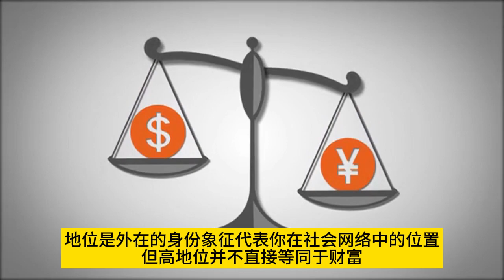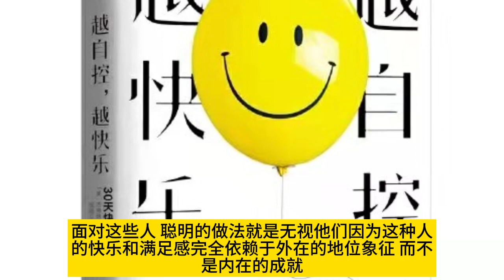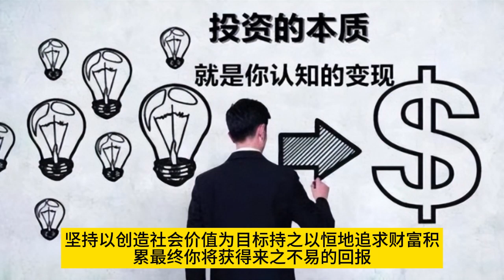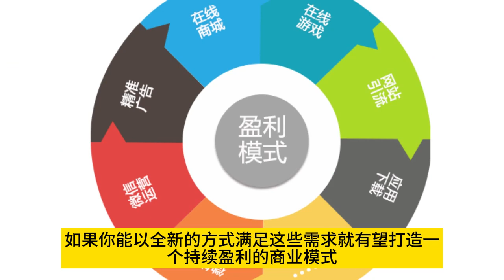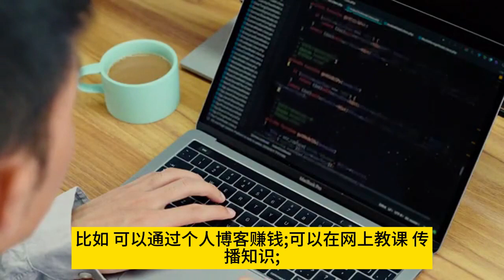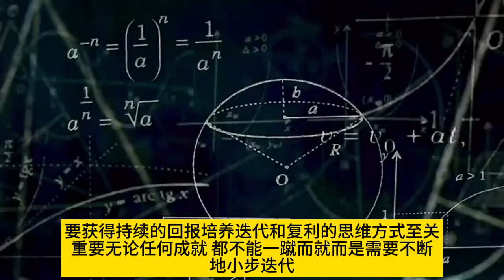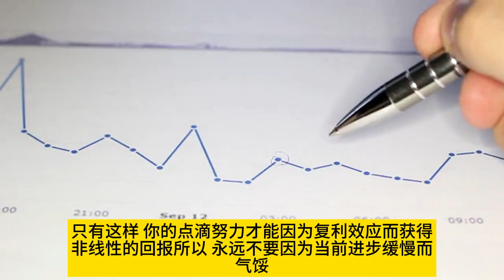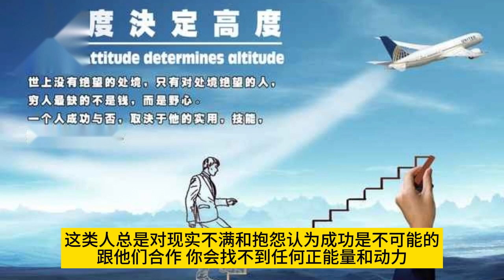如何致富不靠运气